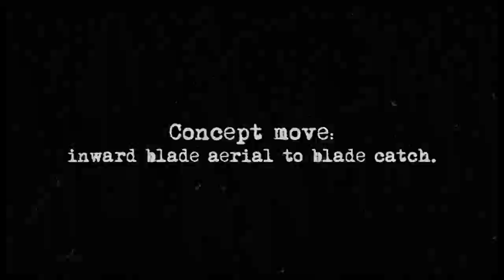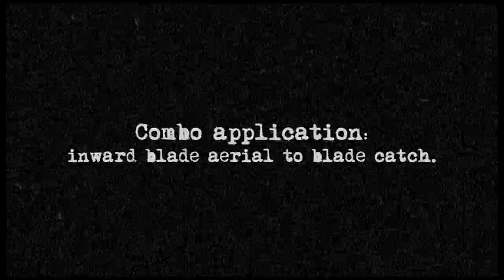Friday Night Fights...(balisong-techniques)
FNF at BT.